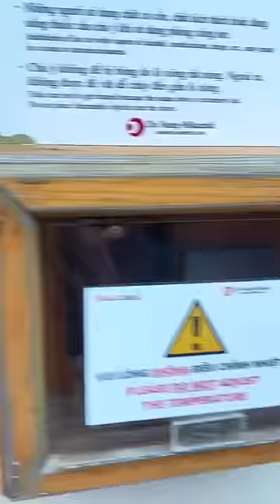ਗਰਮ ਤੇ ਖਾਰੇ ਪਾਣੀ ਨਾਲ ਨਹਾਉਂਦੇ ਨੇ । ਲੂਣ ਤੇ ਪੈਂਦੇ ਨੇ ਤੇ ਪੱਥਰ ਸੇਕਦੇ ਨੇ ।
Gurpreet kotli